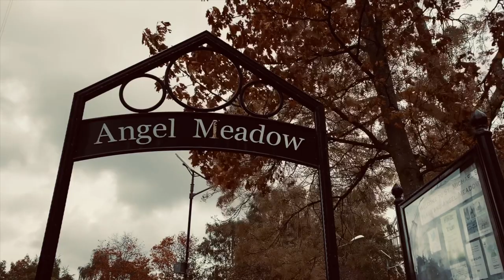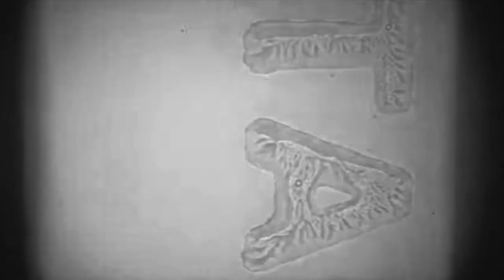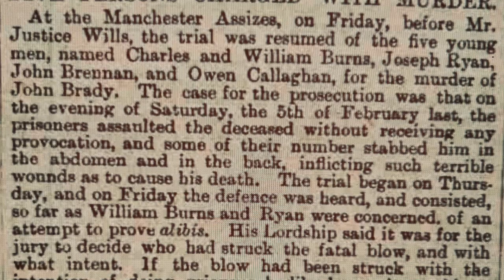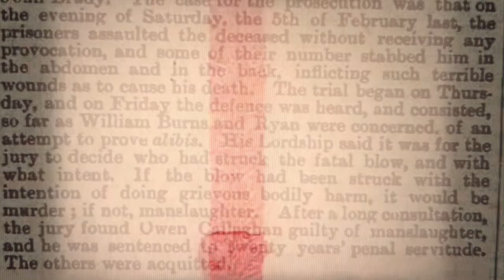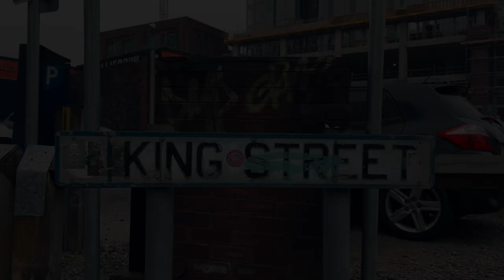THE SCUTTLERS 2 - A Manchester & Salford Documentary!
If you're a fan of Peaky blinders, you may be aware that Manchester holds a murky past of it's own, when it comes to gangland culture to rival the Shelby family's shenanigans. Scuttling gangs were territorial fighting gangs, as reflected in their names; the Bengal Tigers came from the cluster of streets and courts off Bengal Street in Ancoats. Most gangs took their names from a local thoroughfare, such as Holland Street, Miles Platting, or Hope Street, Salford!

Massive thanks to Carole who worked with me on this project! please head over to her and also find her on social media - dig up my roots!